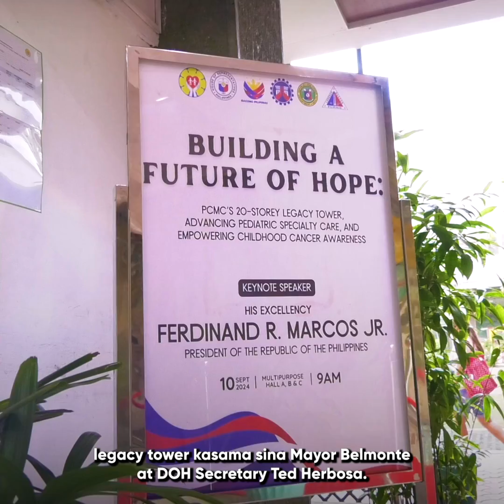Busy QC: September 9, 2024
QCitizens, may karamay ka!

Ang ating lokal na pamahalaan ay laging handang umagapay at makinig sa boses ng bawat QCitizens mula sa iba-ibang sektor ng lipunan. Mas paiigtingin pa sa lungsod ang mga programang makapagpapaunlad at tutugon sa inyong mga pangangailangan.

Panoorin ang weekly recap na ito para sa linggo ng September 9, 2024. Makikita ang iba pang detalye sa:

• Awarding of Transfer of Certificate of Titles by Housing Community Development and Resettlement Department (HCDRD)

• District 3 People's Day - Barangay Quirino 3-B (Claro) Council

• District 3 People's Day - Oath taking of 15 Civil Society Organizations (CSOs)

• Grand Opening of Cafe Pocofino, Gateway Tower, Araneta City

• Meeting with University of the Philippines Public Safety and Security Office Dir. Kit Buenaventura

• Financial Assistance to Fire Victims- Brgy. Commonwealth, Baesa, Pasong Tamo, and N.S Amoranto

• 78th National Executive Board Meeting - League of Cities of the Philippines (LCP)

• Accelerate Labs Circular Economy R&D Rave Workshop by the United Nations Development Programme (UNDP)

• Meeting with Embassy of Denmark and Novo Nordisk Pharmaceuticals

• New Urgent Care and Ambulatory Service (BUCAS) Center - Philippine Heart Center

• President Ferdinand "Bongbong" Marcos Jr. visits Philippine Children's Medical Center (PCMC)

• Quezon City Council visits Quezon City Jail Male Dormitory of Bureau of Jail Management and Penology

• 22nd Quezon City Council as Asia's Most Excellent and Innovative Legislation - The Pillars of Public Service Awards 2024

• Launching of Quezon City Council - History and Legacy Coffee Table Book Volume 2

• Early Childhood Care and Development (ECCD) Curriculum in City-operated Child Development Centers

• Opening of RoyalCare Marketing Services Inc., and First Life Insurance

• Oath-taking Ceremony of Association of Private School Administrators, Inc. QCI